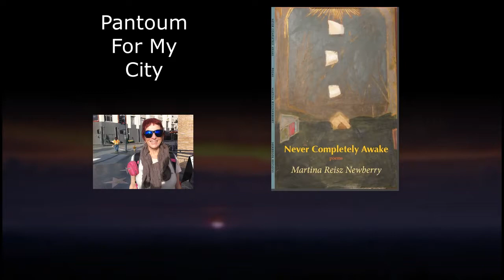PANTOUM FOR MY CITY, by Martina Reisz Newberry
From her 2017 book "Never Completely Awake", this poem PANTOUM FOR MY CITY, is written by Martina Reisz Newberry.   Read for you in this video by the author.